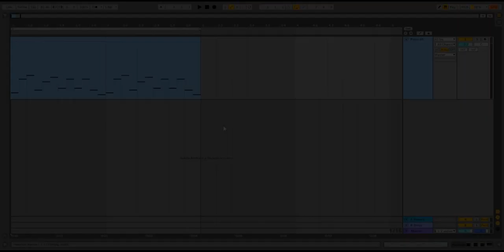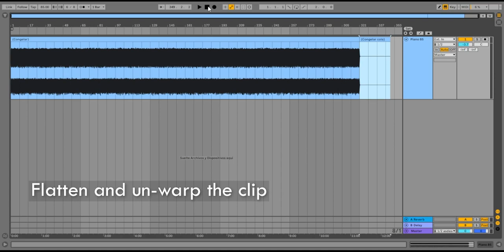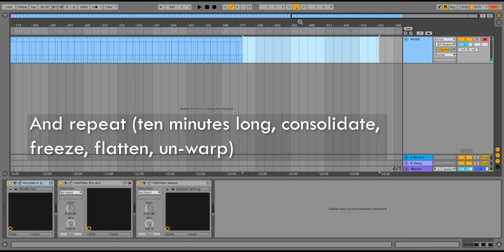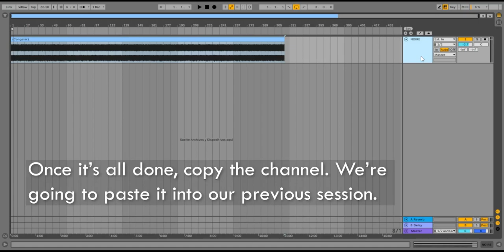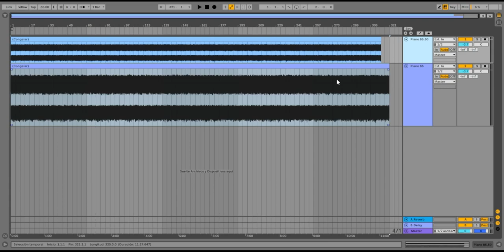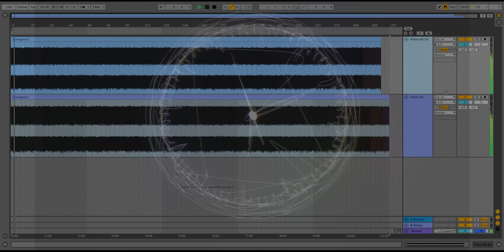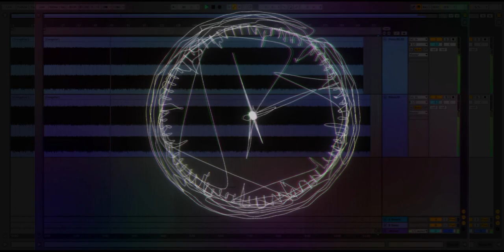[Tutorial] Piano Phasing in DAWs - Inspired by Steve Reich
When I first heard this piece being performed it was like thunder striking the very core of myself. Couldn’t believe how such a minimalistic composition could embody so much richness and complexity in its concept. Besides its tremendous potential as a practice object for live performers [and beyond], couldn’t help but notice that this technique might be helpful for inspirational purposes.

That’s mostly why I decided to make a tutorial on how to make use of it on any DAWs. (I’m using Ableton Live for this one, but you can accomplish this in any workstation of your choosing.)

You can find this Ableton session plus many more heading over

Drawn-clock made with the help of @partical.grt’s amazing tutorial.

Glitch component by the great @ko_hui_

Musical piece accompanying this tutorial made by uisato.

Timestamps:

00:00 – Introduction
00:21 – The Tutorial
02:04 – The Resultant Piece